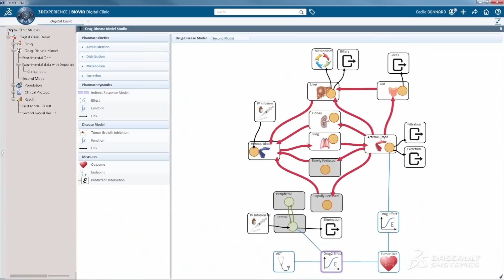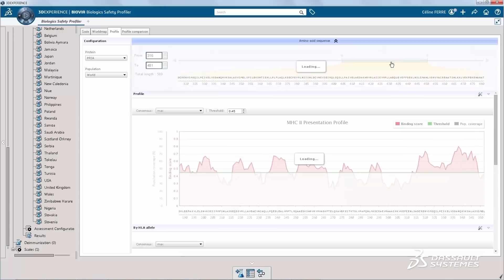Better Living Through Science - Dassault Systèmes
Better Living Through Science - Dassault Systèmes. Connect products, therapies, and virtual and physical experiences, transforming innovation through a digital enterprise environment.